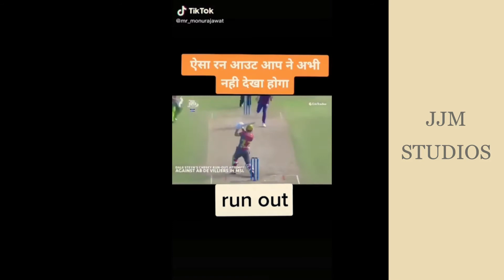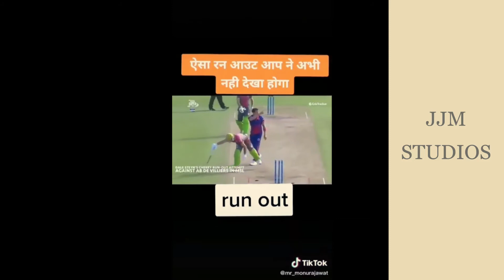Cricket Lovers Mahi Sir :)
Cricket realoded
Helicopter Shots

About : JJM STUDIOS  is a You TUBE Channel, Where
you will find Entertainment Videos